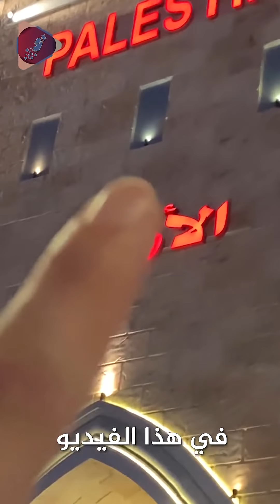فلوج: رحلة البحث عن اشهر عسل في العالم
بناء على طبلكم ايضا احببت مشاركتكم كتجربة بلوج سفر لي شخصيا
اشارككم فيه ببعض المعلومات القيم
لسفري للامارات، والبحث عن العسل اليمني الشهير ومعلومات قيمة اخرى بالفيديو منها السوق القديم وسوق دبي للذهب والسوق القديم